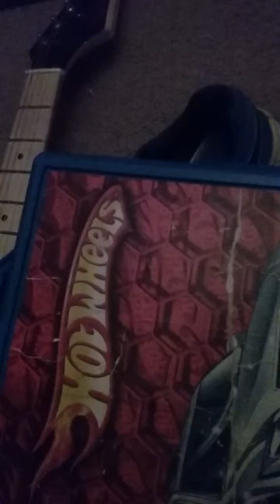My hot wheels